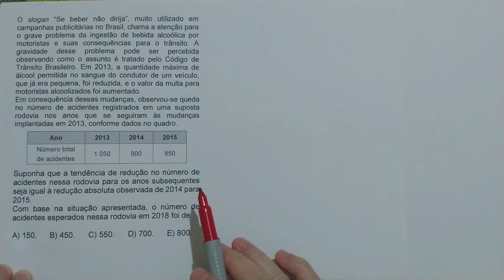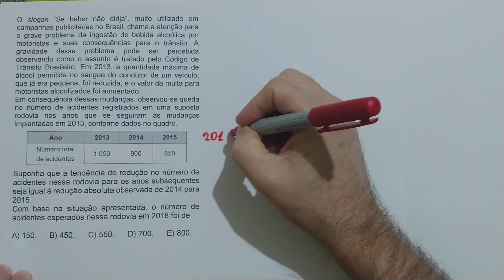ENEM 2019 - O slogan "Se beber não dirija", muito utilizado em campanhas publicitárias no Brasil,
Progressão Aritmética